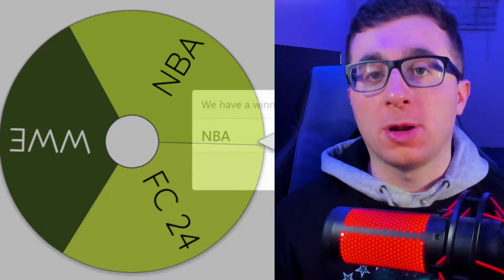I Put John Cena In EVERY Sport In 2024!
Which sports CENA is the best?